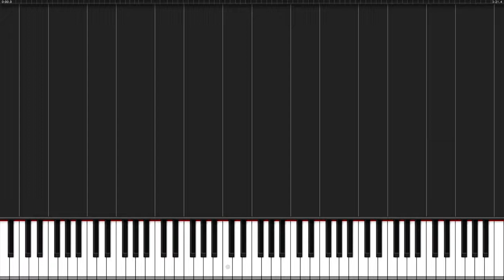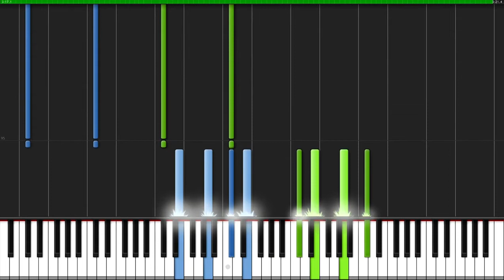Kuusou Mesorogiwi Mirai Nikki Opening Piano Tutorial Synthesia Animenz